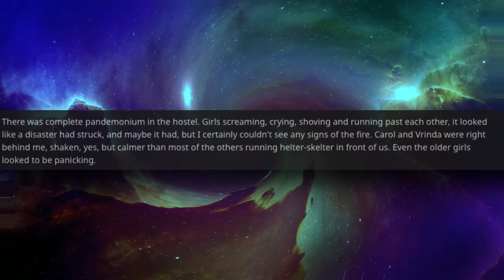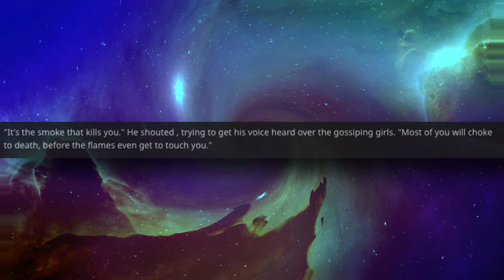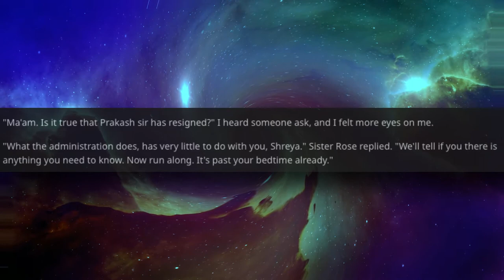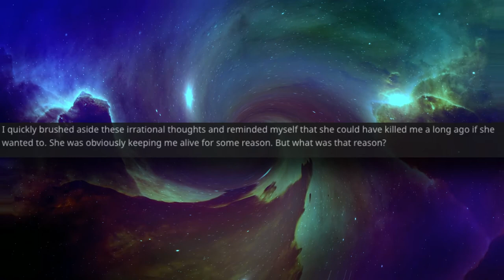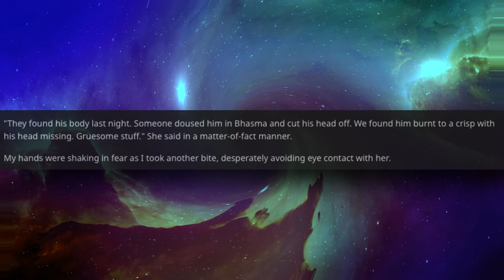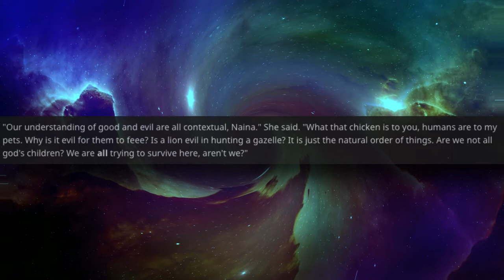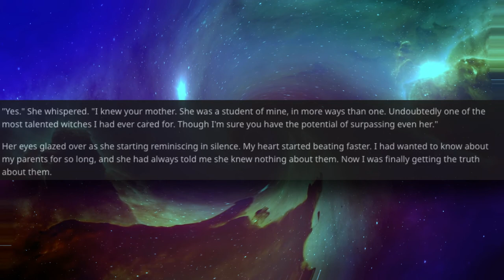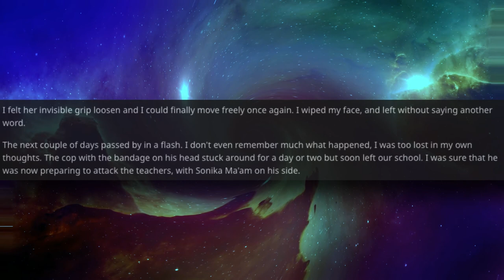r/NoSleep | The Disappearing Children Pt.5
Naina isn't playing around.